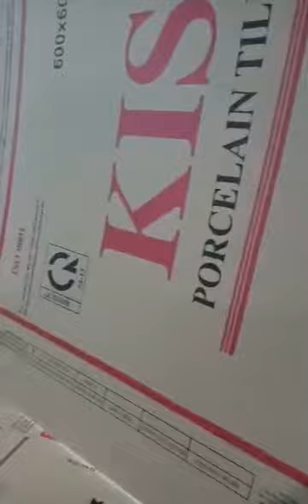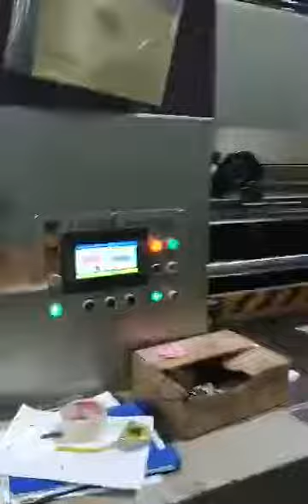HRB-pack High Speed 4 Color Printer Slotter Die Cutter Machine with vibrotor stacker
Design Speed:150 Pcs/Min
If you need our machines,just feel free contact with me.